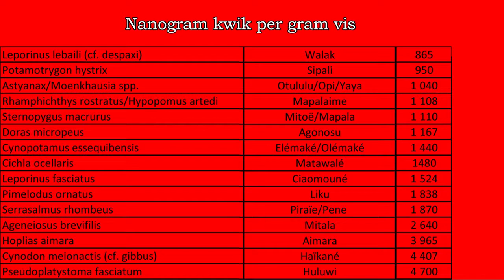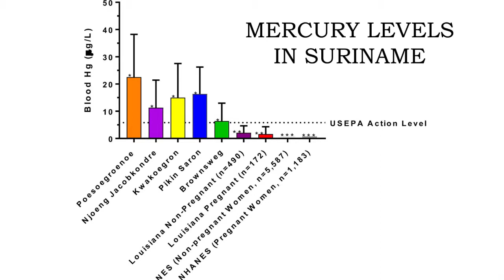Deel 1 Vervuiling door Goudwinning... Ontwikkeling of misdaad..?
VERVUILING DOOR GOUDWINNING, ONTWIKKELING OF MISDAAD?

Deel 1. van een debat naar de gevolgen van goudwinning. Velen van ons zijn niet bekend met hetgeen zich in ons binnenland plaatsvind. Ook weten velen niet welke gevolgen dit heeft voor ons land, onze gezondheid, ons voedsel en ons drinkwater en onze toekomst.
Met deze film proberen wij een beeld te geven van wat er gebeurt en wat ons nog te wachten staat als we de corruptie in ons land niet aanpakken. Wees je bewust van je omgeving en dat alleen wij het getij kunnen keren. Onze generatie is verantwoordelijk voor de vernietiging van mens en natuur...

Je helden, Thor, Superman, Spiderman, Batman, Captain America, Ironman, X-men of wie dan ook zullen je niet te hulp schieten...
For those still dreaming of gold and wealth, snap out of your dream and see the reality as it is...The forest is our real wealth and future

Aan de politici en leiders van ons land vragen wij om de corruptie te stoppen en verantwoordelijk met ons land om te gaan. Het is niet jullie eigendom VERDORIE..! 😡😡

Mama Sranan e krey, sma e dede

Met dank aan het RADIKA team
Finale Editting: Erlan Sleur